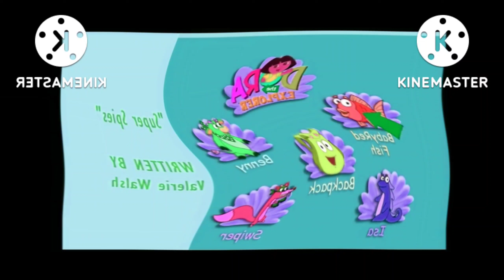6 settembre 2022